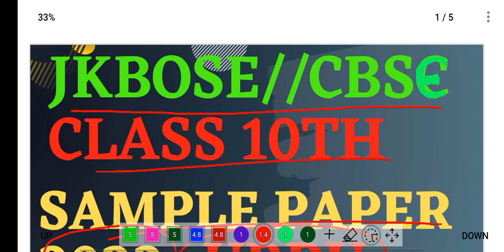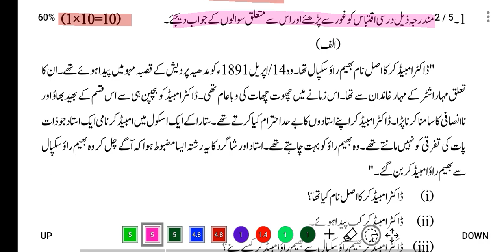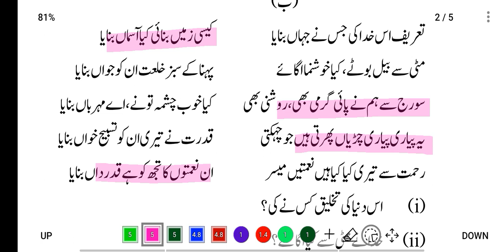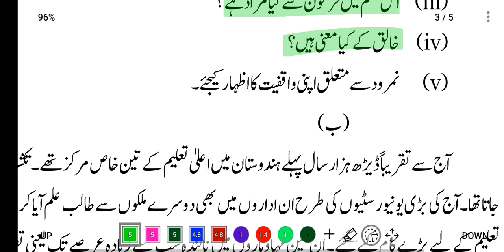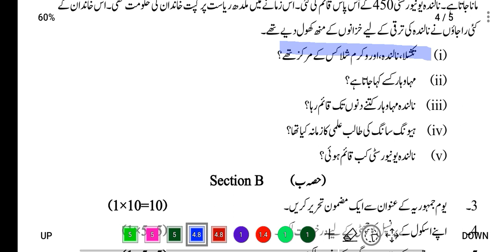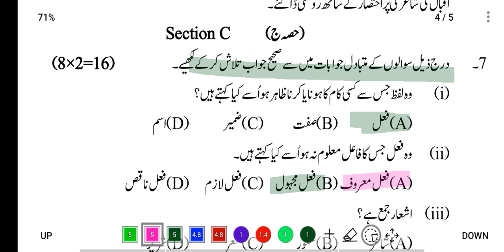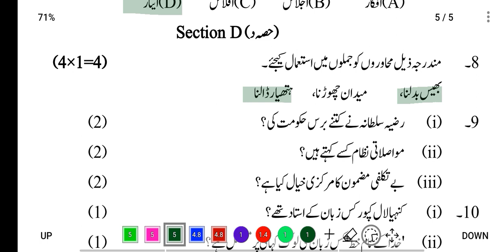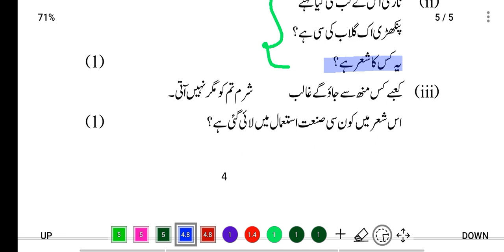JKBOSE/CBSE Class 10th urdu Sample paper 2023 Discussion